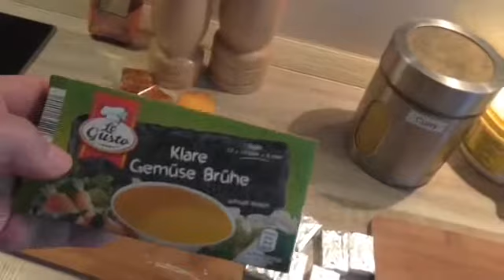Gesund Leben Vegetarisch Kürbissuppe Eure Waldi.